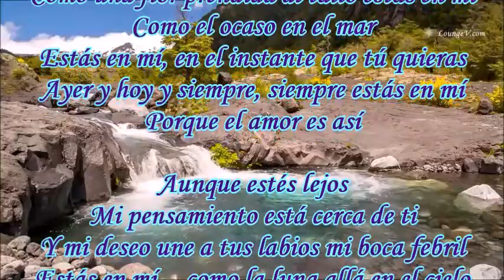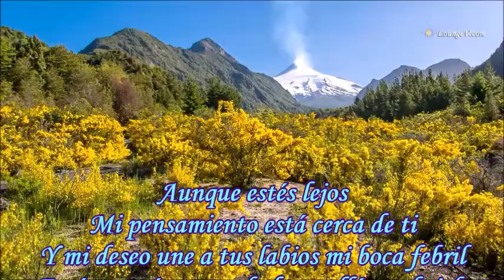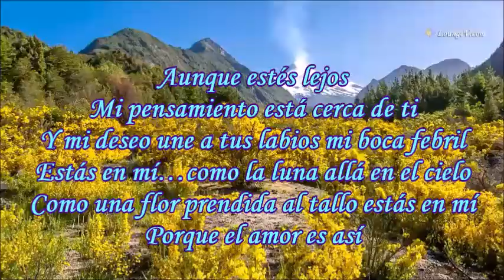ESTÁS EN MÍ EDUARDO LANZ